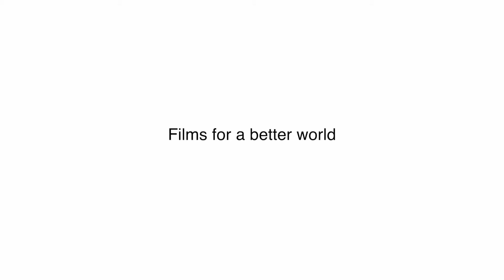Clouds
Not enough time, to know the clouds